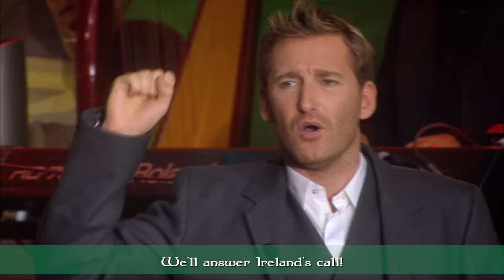Celtic Thunder - Ireland's Call (Live From Poughkeepsie / 2010 / Lyric Video)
Music video by Celtic Thunder performing Ireland's Call (Live From Poughkeepsie / 2010 / Lyric Video).